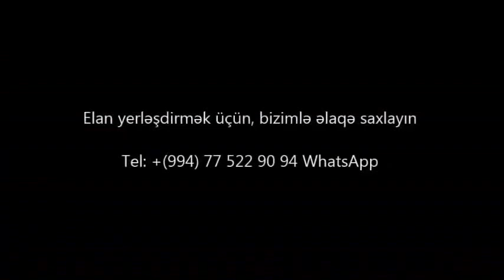BARTERLE VİLLA SATILIR TƏCİLİ 9 mkr/bina az/emlak az/Недвижимость в Баку/House for sale